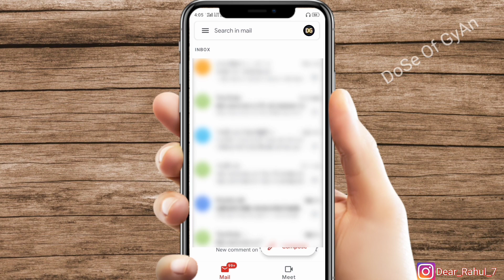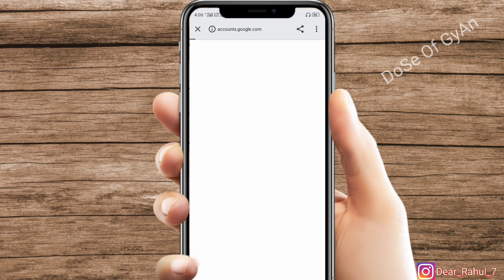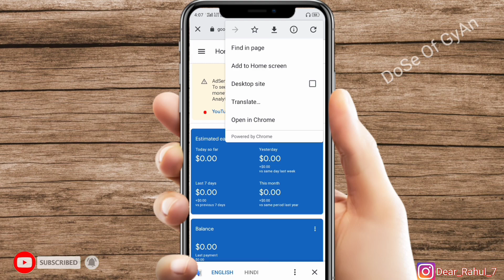How To Login AdSense Account 2021 | How to Login AdSense Account On Android Mobile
FACEBOOK. :-D

Your Queries...

1. How To Login AdSense Account On Android
2. How To Login AdSense Account 2021
3. Adsense account mobile me kaise login kare
4. How to sign in google adsense account on android
5. Google Adsense login kaise kare
6. Google Adsense sign-in problem

Credit..